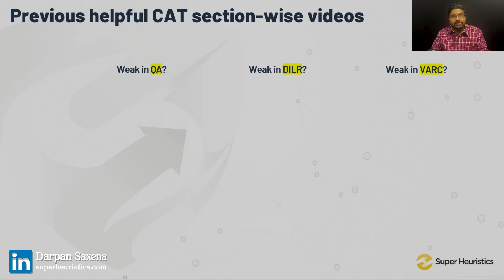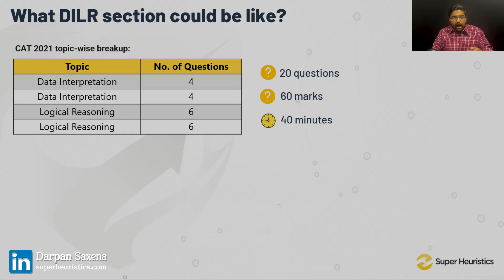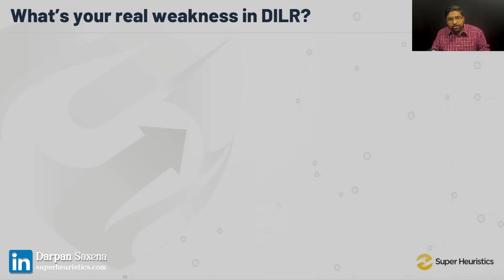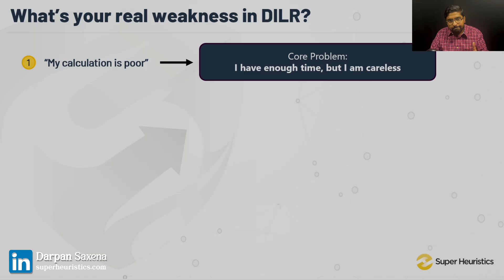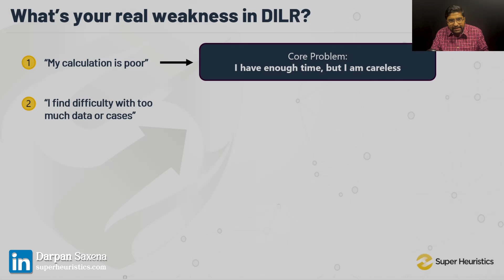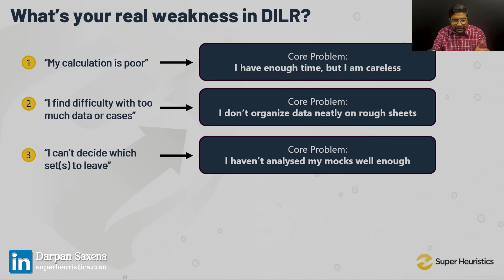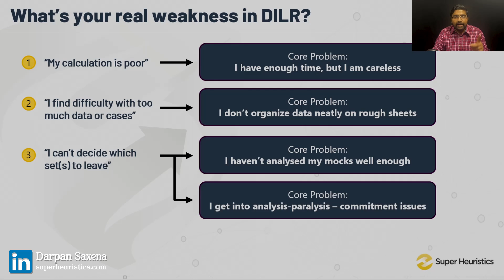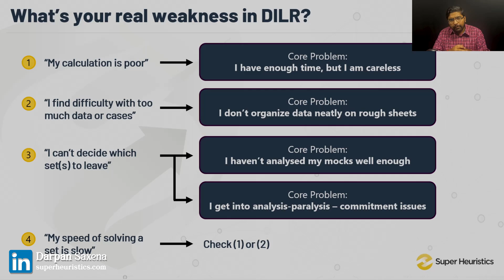You are NOT weak in DILR [15 Days to CAT]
This is my series on CAT Motivation (with logic).

While you may think that you are weak in DILR, telling yourself that is not enough. In fact, it is burdening and misleading.

With just a few weeks away from CAT, the idea is to understand why actually you are weak in DILR so that you appear for CAT with absolute clarity.

In this video, I cover:

00:00 - You are NOT weak in DILR
01:55 - Don't miss these videos
02:41 - Understand the DILR section in CAT
05:17 - Why you are NOT weak in DILR
06:30 - "I am poor in calculation"
08:42 - "I find it difficult when there is too much data"
11:02 - "I can't choose which sets to do"
14:40 - "My speed in DILR is slow"
16:17 - Conclusion